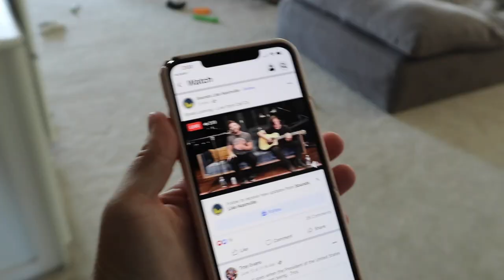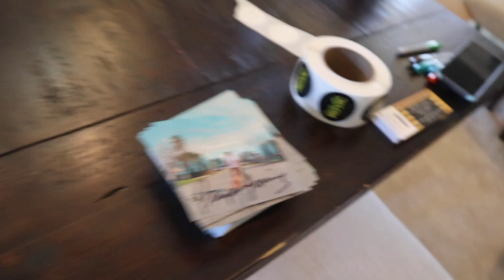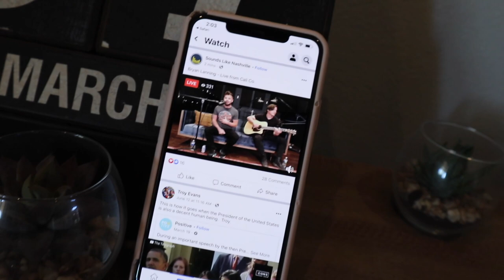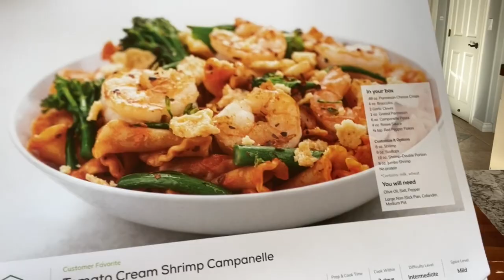LAST TO LEAVE POOL FLOATY WINS!